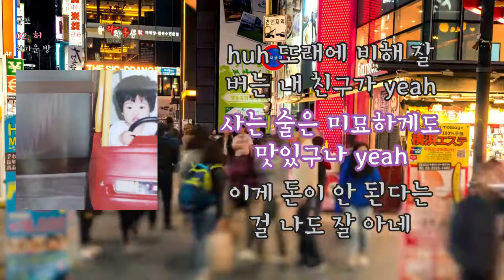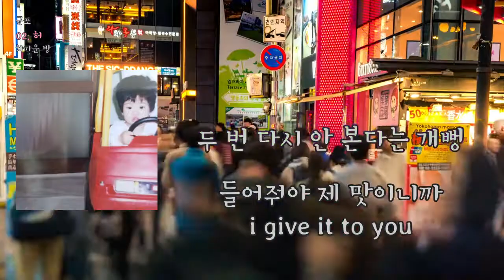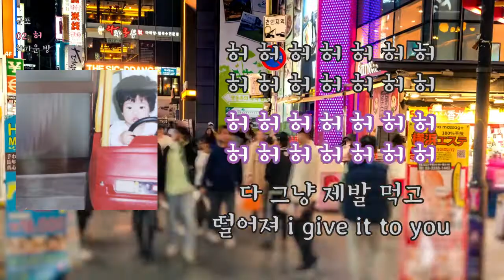[LyricVideo/가사비디오] 차가운 방(coldroom) - '허(Huh)'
1. 숏폼으로 음원홍보 방법이 있어요
2. 스포티파이,유튜브마케팅에 내 음악을 홍보하는 방법도 있어요

이 곡은 차가운 방(coldroom) - 군포(Gunpo)에 수록된 랩/힙합 장르의 "허(Huh)" 입니다.

가사:

밤이 되면 다시 정신병에
걸린것만 같아 나는 매일 uh yeah
몸에 안 좋다는 것들만 내 곁에
걱정하지마 그래도 아직 건재해

오늘도 어김없이 거울 앞에 서 yeah
너와 아이컨택은 아직 어색
내 친구들은 여전히 개변태
너무 진지해서 탈인게 네 기준이라면
i give it to you

허 허 허 허 허 허 허 허 허 허 허 허 허 허

뭐가 됐든 사람은 다 변해
그래 우린 살고 있어 지금 현재를
지나간 내 인연들을 위해 건배를
자꾸 들어도 안 바뀌는 내 girl friend

고삐 풀린채로 살아왔어 여태
거짓말은 이미 진실 머리 꼭대기
들통나도 요즘 애들 상관 없대
예민하면 내가 불편해지는건 불 보듯 넘 뻔해

huh 또래에 비해 잘 버는 내 친구가 yeah
사는 술은 미묘하게도 맛있구나 yeah
이게 돈이 안 된다는 걸 나도 잘 아네
그냥 개썅마이웨이
뭔 말인지 모르면 걍 따라 불러 i give it to you

so i'm that motherfuckin bitches
but i admit it huh?
and then motherfuckin this is reality huh?
나랑 친하다고 하던데 미안 이미 넌
나를 움직이지 못해
그니까 빨간줄 대신 네 손목이나 미리 그어

잔상이 깊이 남아 하루 걸러 nightmare
나쁜 것들로만 동공 안이 가득 차 있네
나도 몰래 머릿속에 네 표정들이 막 자리해
정신없이 싸워 취해 쓰러지기전까지 yeah

다음날 부재중 전화는 4통
이미 니네 bf랑 나랑 내통
너한테 푹 빠진 내 배꼽
아직 헤어나오지 못하고 개헤엄

울지말고 범인 잡어 인마 세콤
우린 팔짱끼고 천하태평
두 번 다시 안 본다는 개뻥
들어줘야 제 맛이니까 i give it to you

아우 나두 모르것다 돌고도는 세상사
다들 기냥 니편 내편 오순도순 해맑아
아파 하지마라 사랑하는 나의 대가리야
야 이 시발 세상아 너도 줄테니까
먹고 떨어져 i give it to you

다 그냥 제발 먹고 떨어져 i give it to you

Connect with 차가운 방(coldroom):

onecueoo

정신없이 지나가버린 과거들을 그린 이야기